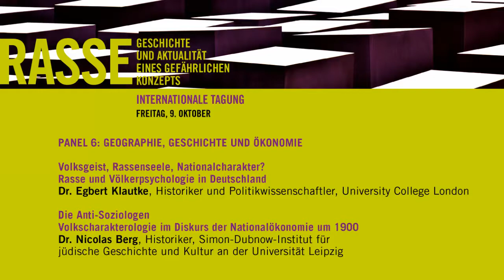Panel 6: RASSE. Geschichte und Aktualität eines gefährlichen Konzepts - Geschichte und Ökonomie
Volksgeist, Rassenseele, Nationalcharakter? Rasse und Völkerpsychologie in Deutschland
Dr. Egbert Klautke, Historiker und Politikwissenschaftler, University College London

Die Anti-Soziologen: Volkscharakterologie im Diskurs der Nationalökonomie um 1900
Dr. Nicolas Berg, Historiker, Simon-Dubnow-Institut für jüdische Geschichte und Kultur an der Universität Leipzig

Eine internationale Tagung des Deutschen Hygiene-Museums in Kooperation mit der Bundeszentrale für politische Bildung und dem Institut für Geschichte der Universität Koblenz / Landau (8.-10. Oktober 2015 im Deutschen Hygiene-Museum)

© Deutsches Hygiene-Museum, 2015